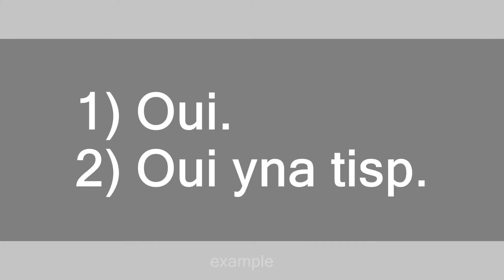oui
Slang flashcards: